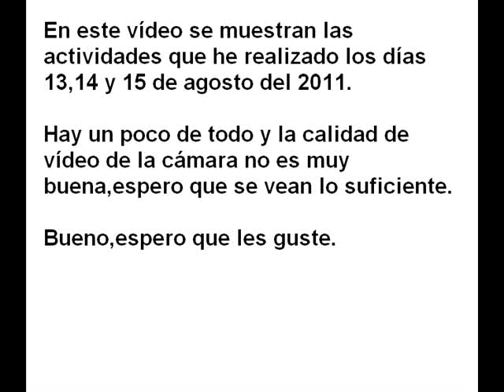Aventuras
La descripción sigue abajo.
Bueno,pues en este vídeo se muestran diversas actividades que he realizado en estos tres días de puente.
De girasoles no he realizado al final nada,sólo darle patadas a 5 girasoles pequeñitos(y mira que había grandes)porque hacer eso es delito y entonces,me decanté por hacer otra clase de actividades que implican más agilidad que fuerza.
La calidad del vídeo no es muy buena.
Dejo la lista de entrenamientos:
Sábado 13 de agosto del 2011.
El primero es una pequeña escalada.
El segundo pateando un poco a 5 pequeños girasoles (fijaos en mi gorra tras darle al tercer girasol).
El tercero es una recopilación de salto de bloques de trigo.
El cuarto es patear y golpear(con pocas ganas)bloques de tierra secos que había por el suelo.
El quinto es la escalada a un árbol(se ve bastante oscuro en el vídeo :( joder).
El sexto es una recopilación de saltos de barrancos de tamaño medio,lo que pasa como ya sabéis es que si la persona que hace de cámara está alejada pues parecen menores.
Lunes 15 de agosto del 2011.
El séptimo es la escalada a otro árbol,en este caso a una higuera.
Y bueno,me quedé con ganas de darles buenos puñetazos a los girasoles grandes,no como los puñetazos sin ganas que les dí a los bloques de tierra,pero en fin...Si está prohibido está prohibido.
Espero que se hayan entretenido con el vídeo.
Que el vídeo tenga la música que aparece en el vídeo de las "Olimpiadas del dolor" no significa que me gusten ese tipo de actividades aparecidas en ese vídeo o similares.